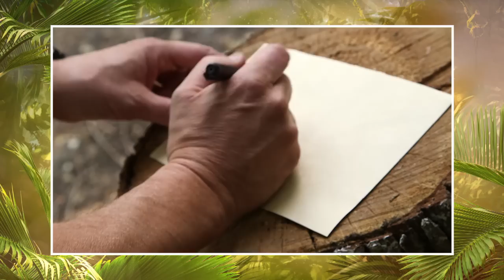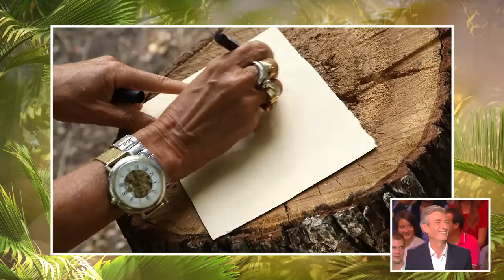La télé de Marc-Antoine le Bret : Julien Lepers, Julien Courbet, Jean-Luc Reichmann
Ce qu'il ne fallait pas rater dans Touche pas à mon poste ! avec Cyril Hanouna et toute la bande.